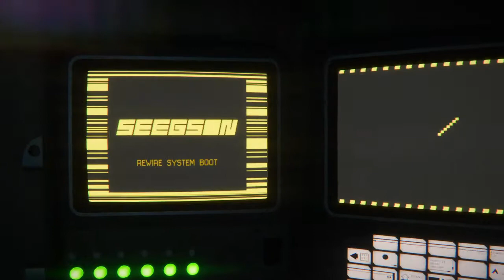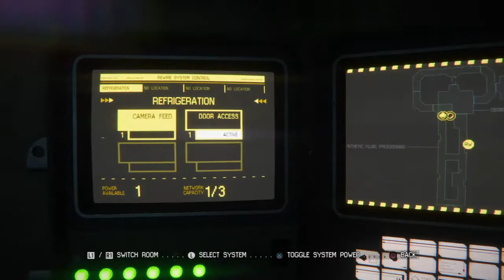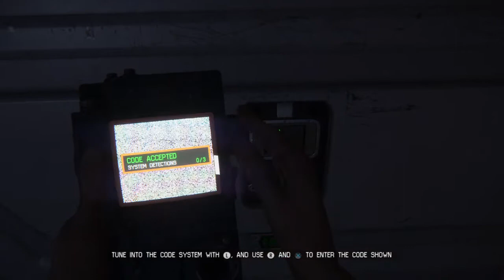Alien Isolation - some help - part 17 - StupidSmashFriends